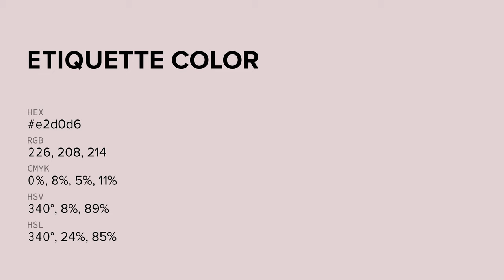Etiquette color e2d0d6 hex color - Violet color - Cool color e2d0d6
What color is Etiquette ? e2d0d6 hex color - Violet color - Cool color e2d0d6

Hex e2d0d6 Color Code is also known as Etiquette color.